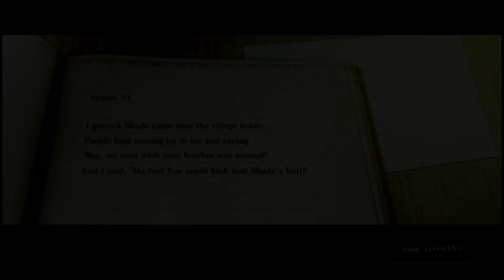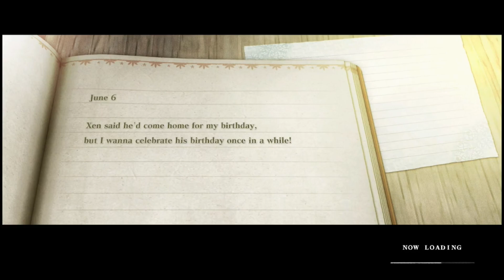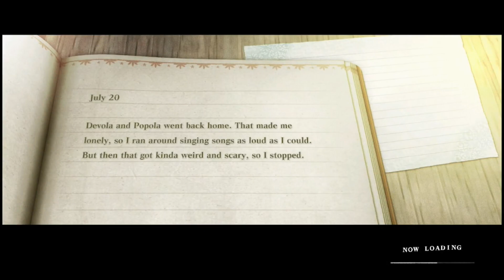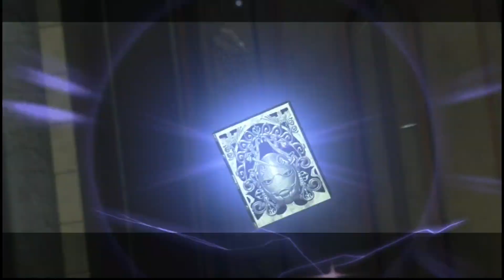Let's Play Nier Replicant Ver1.22 (PS4) Part 18 - Beginning of the End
Welcome back, we are the Vileblood Brothers and today we come back after so long with NIER Replicant. Join Devon as he takes control of Brother Nier as he does all he can to save his sister. even if he has to end the world. Enjoy :D